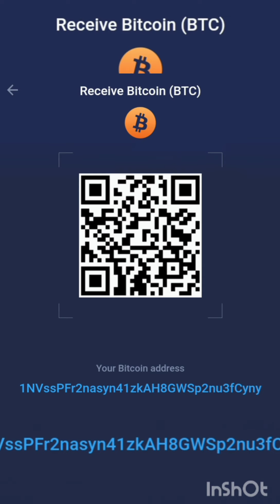Daily Routine Cleaning Bathroom In Pantyhose & bodysuit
Bitcoin: Barcode at the end of every video ❣️